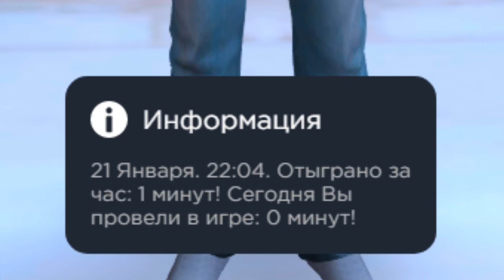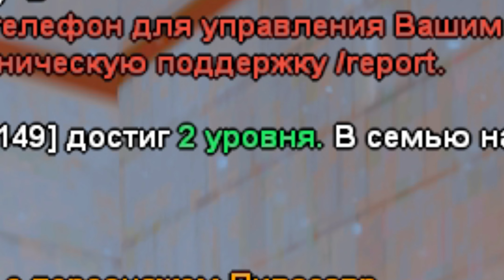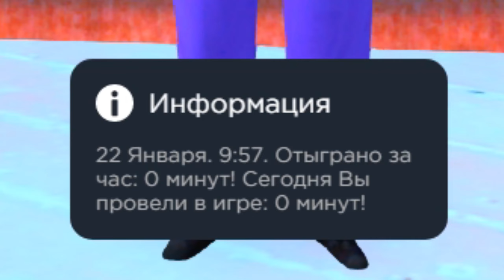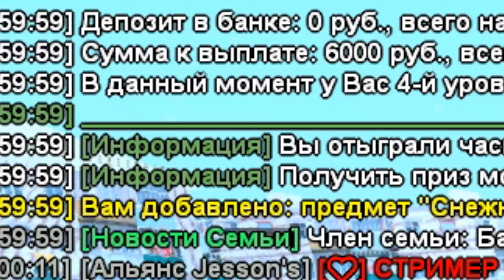Лучший СТАРТ Для Новичка 2024! ✅💲 Путь Бомжа за 365 ДНЕЙ на РОДИНА РП #1 (родина мобайл)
🌕 Сервер - Приморский округ
✨ Мой ник - Napoleon_Storm ( +600к на 3 лвл )

Вот оно начала легендарного "Пути Бомжа за 365 дней" на Родина рп ! С нуля я начну свой путь к вершине богатства на Родине РП! В процессе приключений я отвечу на все популярные вопросы, такие как "Как заработать много денег на Родине" или "Все о работах на Родина РП"!

0:00 Начало
0:19 День1
3:29 День2

В этом видеоролике мы с вами продолжаем играть в GTA CRMP (Multiplayer) на проекте Rodina rp ранее я играл на следующих проектах Samp: Samp-Rp(SRP), Trinity RP,  Diamond Roleplay (DRP), Advance Roleplay (ARP) , Radmir RP, Radmir CRMP, Amazing RP , GTA RP, Black Russia